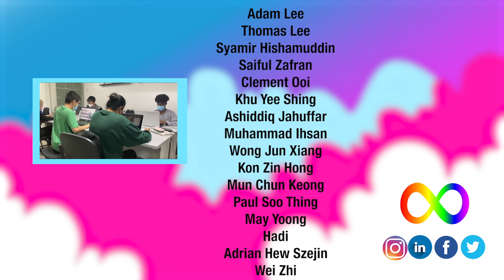CocoMomo & Friends present The More We Get Together | Infinite Minds Academy animation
The next one of our nursery rhymes animation series.

Made by the Special Needs (Neurodiverse) students of Infinite Minds Academy , based in Malaysia.

Infinite Minds Academy is one of its kind which focuses on empowering Special Needs people with digital skills.

The Special Needs (Neuro-diverse) youths referred here are those who are under the spectrum of Autism, Dyslexia, Down Syndrome, ASD, ADHD, Cerebral Palsy, Slow Learners, and various others, aged 17 till adults.

Some have never gotten any job hence no livelihood.

They are trained on Digital skills like Producing Animations, Graphic Designs, Mobile Apps and 3D Printing & Designing.

Special needs people are rarely given fair chances i.e. be it in schools, community or work place due to their ‘perceived’ limitations and inabilities.

You will be able to witness their abilities from the series of videos which shall be posted in this Channel.

We seek your support in this mission as we strongly believe that no one should be left behind in today’s digital era.
This is will make a huge difference in their lives.